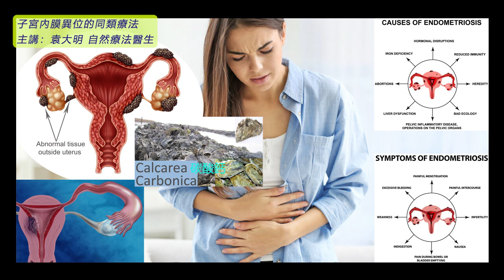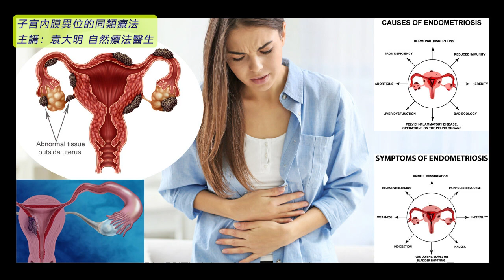《自然療法與你》- EP680 - 子宮內膜異位的同類療法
今集袁醫生和 Della 同大家分享如何使用同類療劑處理「子宮內膜異位」（endometriosis）。
【處理「子宮內膜異位」的同類療劑】
蜜蜂 Apis Mellifica 30C：